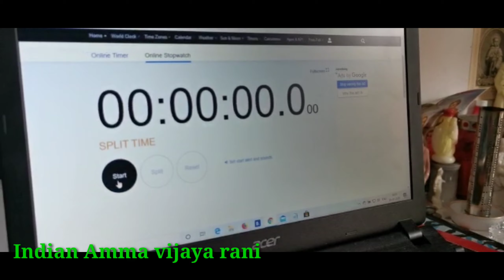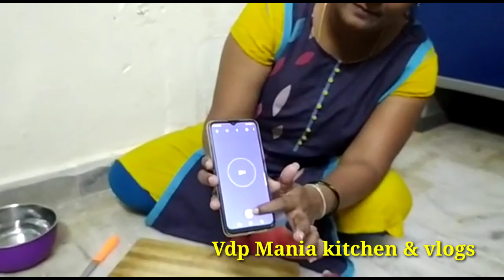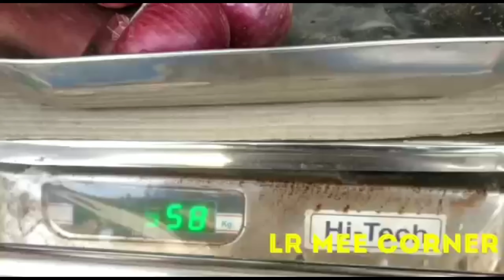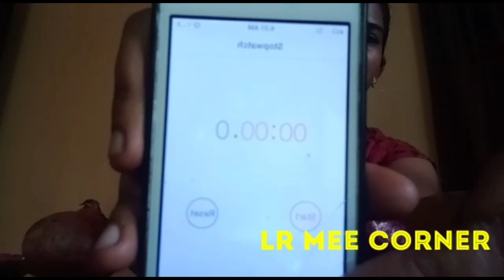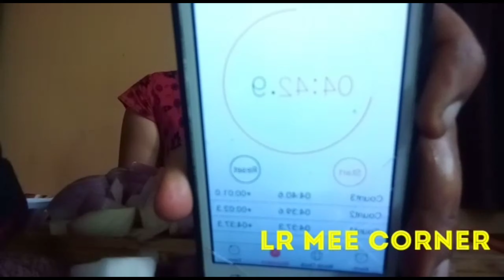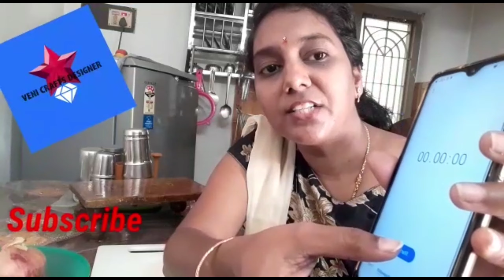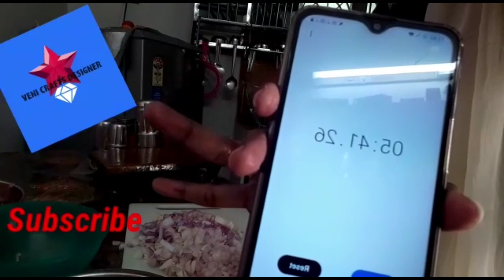ONIONS Cutting Challenge With My CO-Youtubers || Episode-4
Onions challenge video with my co-youtubers.

Episode - 4